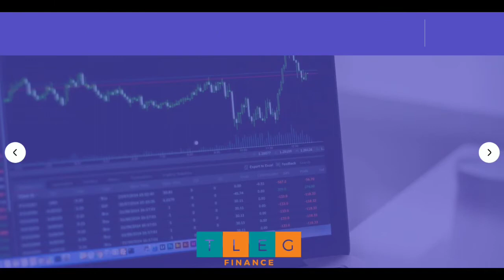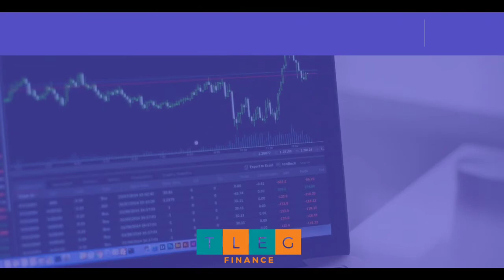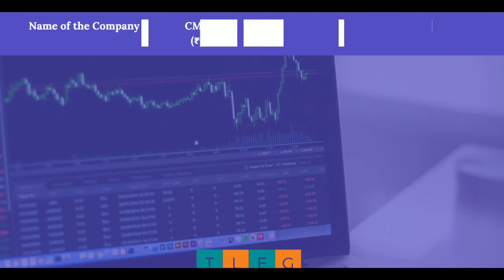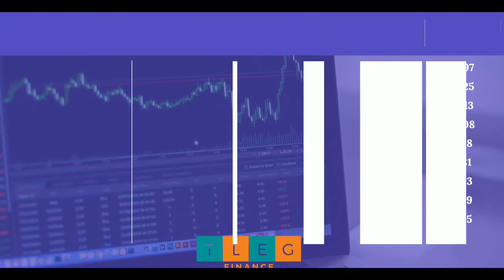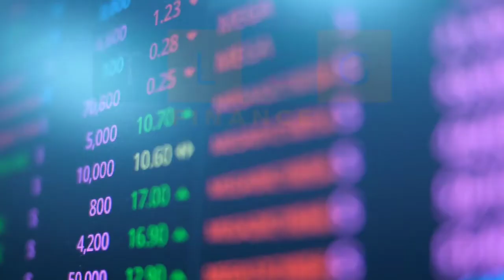Top 10 Companies Whose SEBI Categorization Has Now Changed From Small-cap To Mid-cap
laurus labs share news, suven pharma news, dixon technologies share latest news, granules india share,